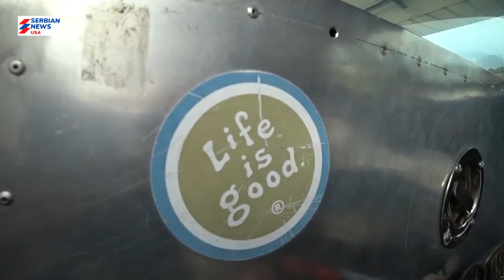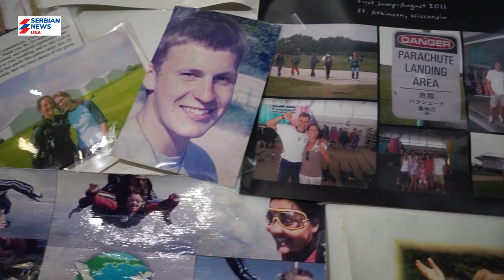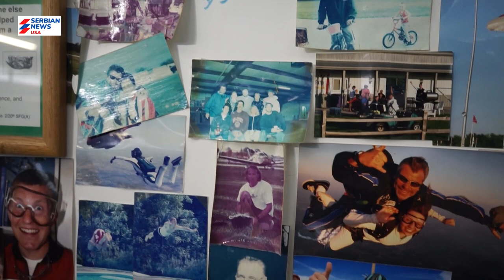BOBAN BABOVIĆ, NAJBOLJI SRPSKI PADOBRANAC: Moj let između života i smrti!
Posle skoro 17.000 skokova i mnogo dramatičnih situacija koje je preživeo, Boban Babović, čovek sa legendarne reklame za Carnex paštete, govori o životu u oblacima i onome što je kao čovek, pilot i padobranac preživeo za 46 godina bogate karijere.

"Da se nisam zaljubio u padobranstvo bio bih mrtav ili u zatvoru", počinje svoju ispovest za Serbian News bivši žestoki momak sa beogradskog asfalta, koga je jedan oglas sklonio sa ulice, izvukao iz lošeg društva, daleko od tuča i krađa automobila, što je bila njegova svakodnevica 1970-tih.

Poslušajte neverovatnu životnu priču koju je Antoniju Kovačeviću ispričao čovek koga svi srpski padobranci, uključujući i spacijalce iz čuvene 63.padobranske brigade zovu "TATA".

AUTOR: Antonije Kovačević     VIDEO: Saša Lukić